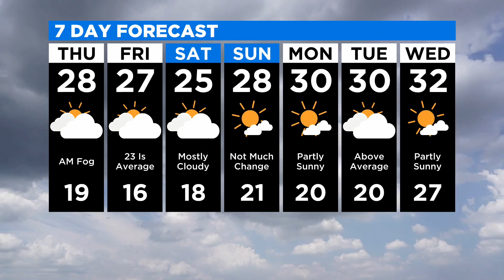Sen. Klobuchar Blames Trump For Violent 'Insurrection' At Capitol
Jason DeRusha spoke with the Minnesota senator about Wednesday's violence and why security at the Capitol was so quickly overwhelmed (5:12). WCCO This Morning -- Jan. 7, 2021